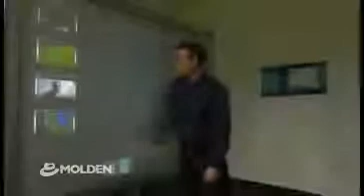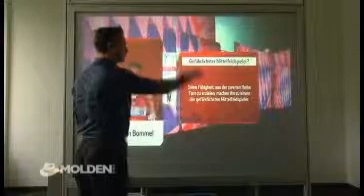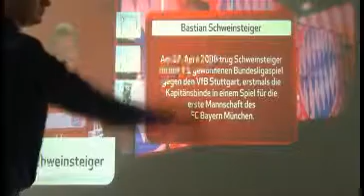M2Touch demonstration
The M2Touch package, with its Gateway and Plugins, is Molden Media's solution for broadcasters using multitouch systems, e.g. to illustrate news, music challenge results, sports or election outcomes.  Following video illustrates how the M2Touch capabilities can be used for a broadcasting sports presentation. Some of the actions enabled and improved by M2Touch are shown here in this video, such as scaling, dragging, rotating and sliding objects. M2Touch proviedes broadcaster with the opportunity to do an intuitive, responsive and entertaining presentation.